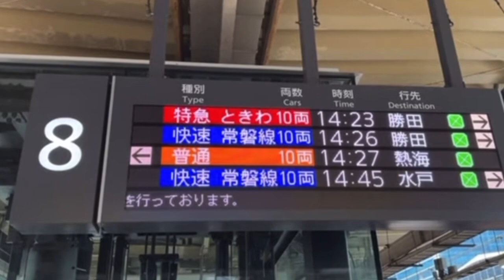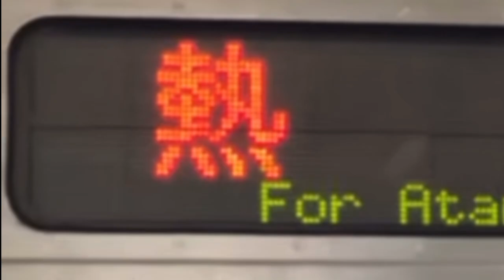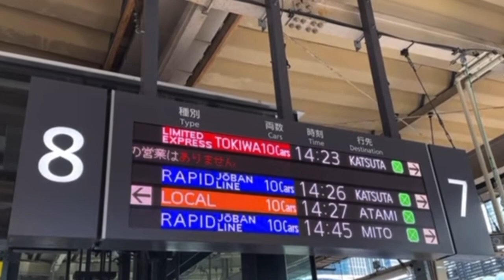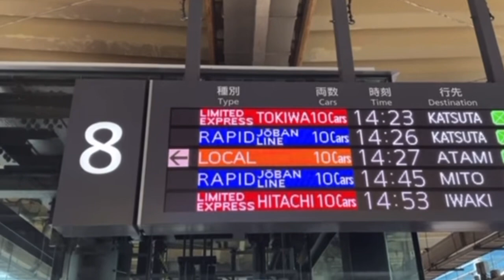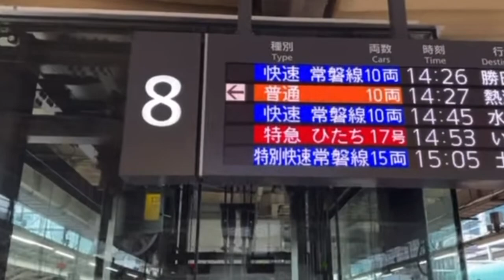【これはすごい‼️】東海道線が、昨日間違えた線路をまさかの内容で活用しました‼️